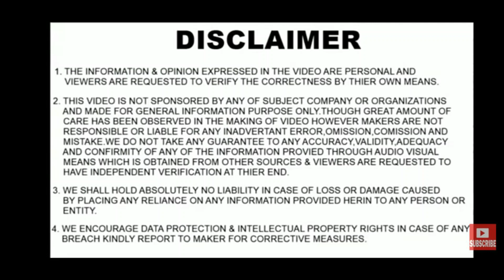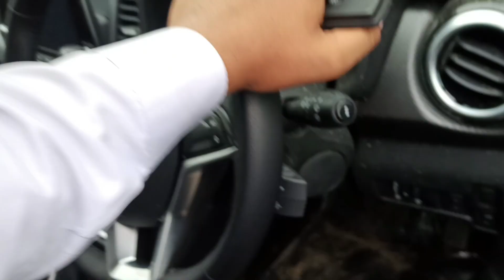Nissan Kicks Remote Engine Start|| How to start Nissan Kicks By remote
In this  video we are talking about the feature in Nissan Kicks that how to start engine by remote key   so kindly please dont skip the video

The upcoming Nissan Kicks will mark the start of fresh product launches in India. Although the product line up will be global, it will be tweaked to suit Indian conditions. The SUV is based on Renault’s MO platform which also underpins the Duster. The new model might also replace the slow selling Terrano SUV in India.

Although the technical details have not been revealed for now, it is believed that the Kicks SUV might be powered by a 1.5-litre engine in petrol as well as diesel engine options. The vehicle will get Traction Control System (TCS), Vehicle Dynamic Control (VDC) and Hill Start Assist (HSA), and Anti-lock Braking System (ABS).

On the design aspect, the Kicks SUV gets modern Renault style elements in the form of a sloping roof design, roof rails and faux bash plates. The vehicle also gets Nissan’s V-Motion grille, boomerang headlights and taillights, and bold wheel arches which gives it a masculine appeal. The vehicle is expected to be offered in a range of seven exterior colors, along with five two-tone combinations.

As for the interior, the SUV is expected to be offered with dual tone upholstery, a seven-inch infotainment system with smartphone connectivity and part-digital instrument cluster. The vehicle also gets a flat-bottom steering and automatic climate control. It is quite spacious on the interior and claims to offer one of the largest loading areas in its class.

Globally renowned for building thoroughbred SUVs recognised for their power, Nissan – the Japanese powerhouse gives India a taste of the most powerful SUV in its segment – The New Nissan KICKS Turbo CVT. Coupled with Nissan GT-R’s unique cylinder coating technology used in the KICKS Turbo’s new 1.3L Turbocharged Engine, this SUV is ever-so-willing to tackle any terrain and always game to satiate your adventure cravings. With the best-in-class power output of 156ps / 254Nm under the hood, goosebumps are one of the many things guaranteed.
CHANGE IN MOOD? CHANGE THE MODE!
NEW PERFORMANCE X-TRONIC CVT WITH 7-STEP M-MODE

From bumper to bumper traffic snarls to pristine unending highways, the new KICKS’ CVT makes every drive one to remember. Coming from the makers of the most advanced CVTs across the world, this next generation Nissan X-tronic CVT offers 40% less friction, contributing to a higher fuel economy and acceleration response. Well, in case the adrenaline takes over for those off-road manoeuvres, the 7-Step M-Mode is ever-ready!